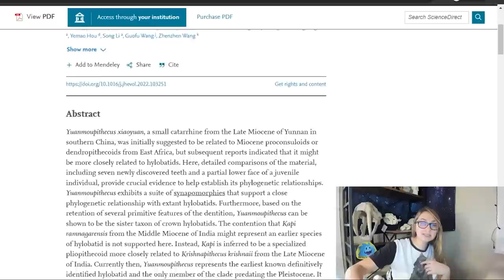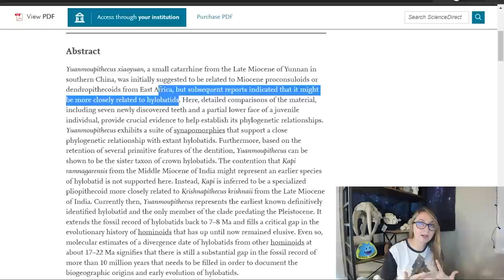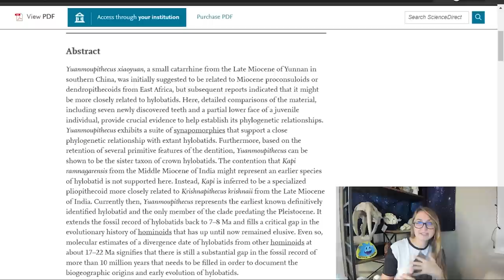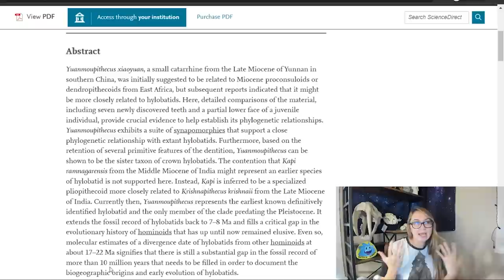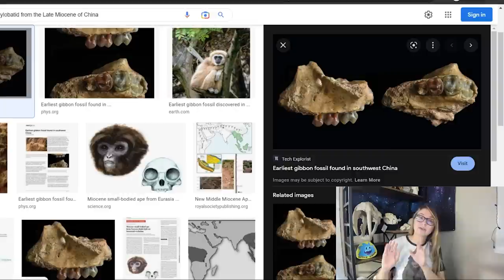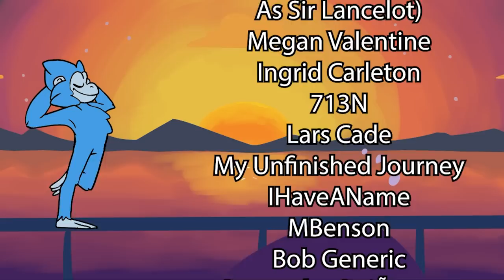NEW FOSSIL GIBBON JUST DROPPED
YUANMOUPITHECUS GANG! A  brand new fossil gibbon was found last week, how does it impact our view of hylobatid evolution?

Socials:
Socials: